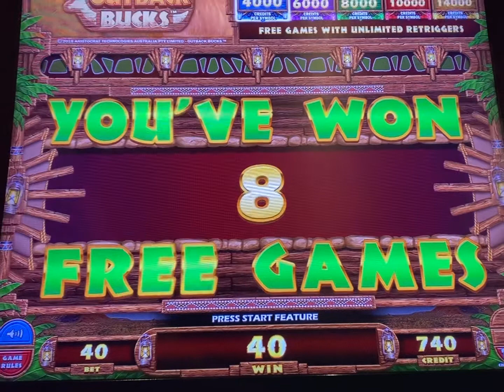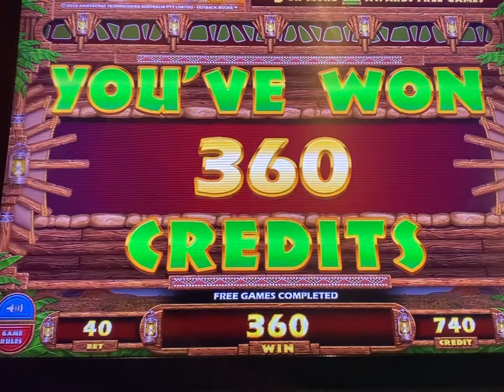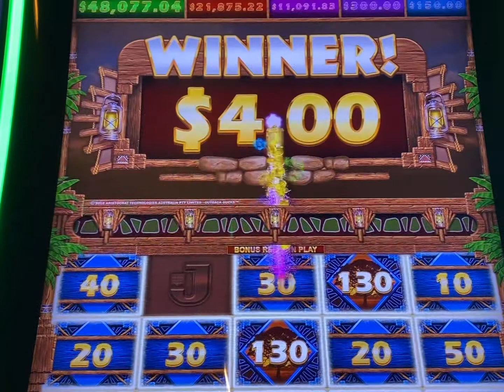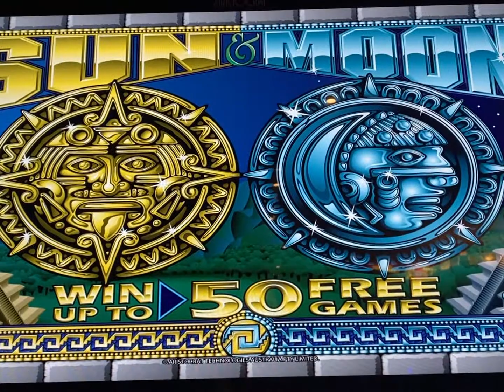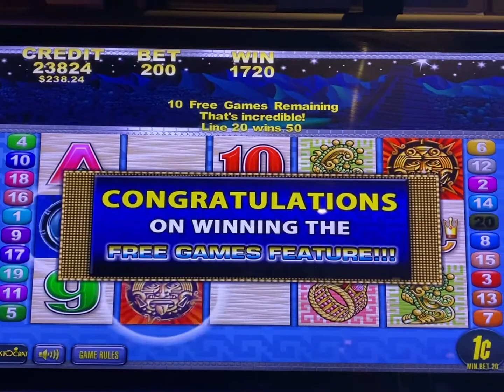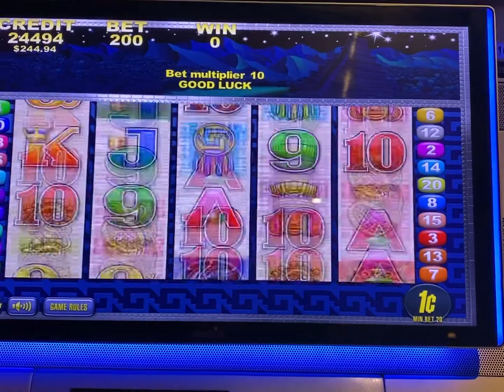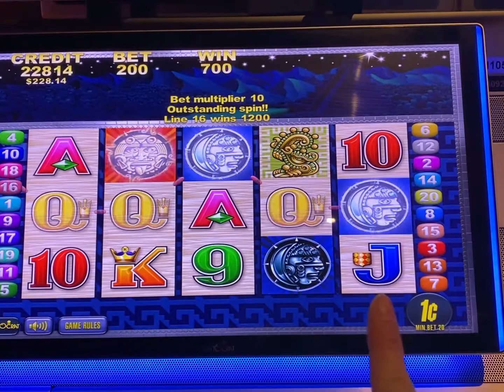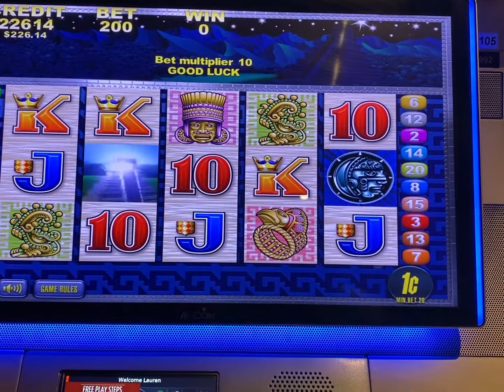Outback Bucks bonus after Bonus!!! Sun and Moon for some old school play!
Playing Outback Bucks for the 1st time! Got both bonuses for some awesome play!

Also playing Sun and Moon deluxe. This one is one of my favorite older games! So simple and can be amazing with the wins!!